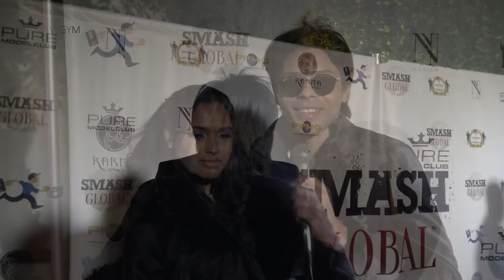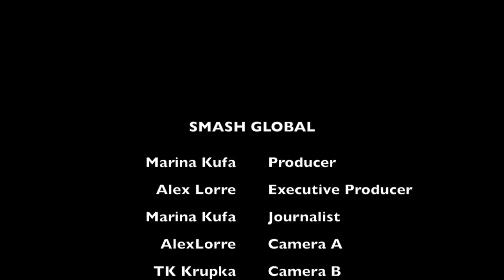SMASH GLOBAL (V)- Red Carpet Of Hollywood with Celebrities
This video is about celebrity event "Smash Global V" Charity for Veterans as well against bullying